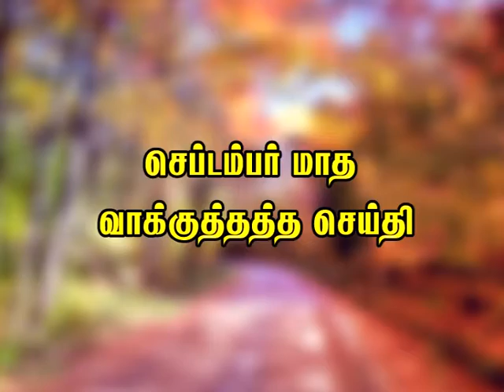Pr.SOLOMON (SEPTEMBER MONTH PROMISE WORD)